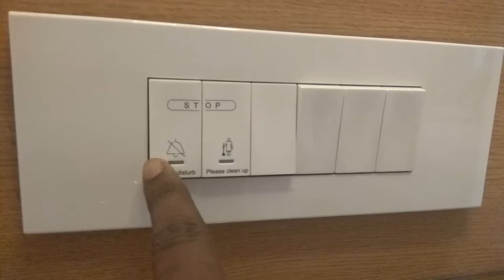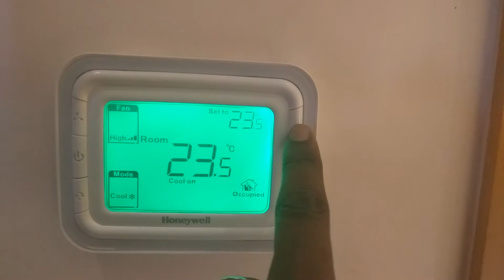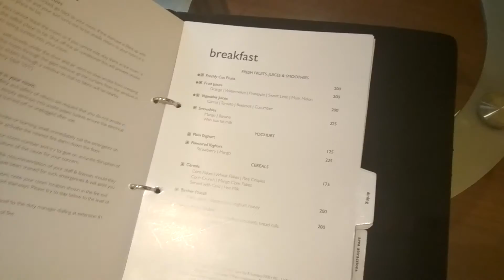Radisson Salem part 2